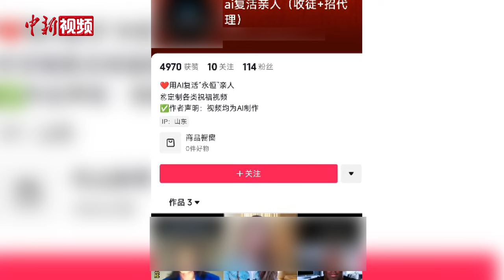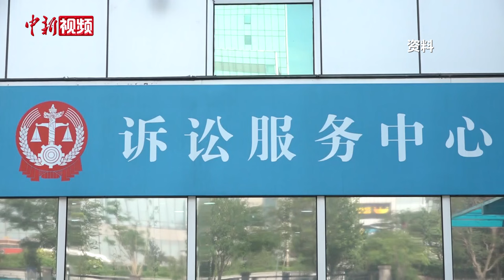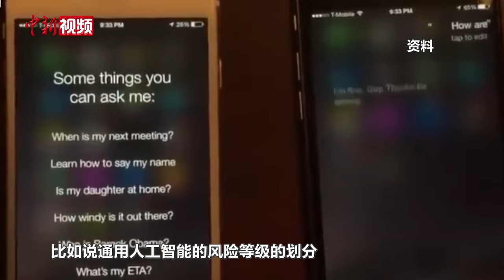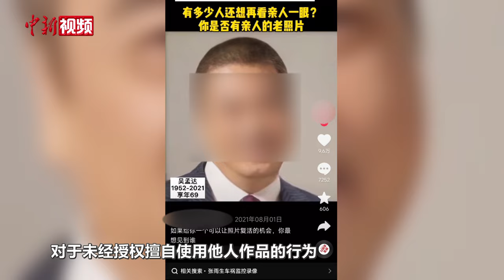AI“复活”已故明星引争议 律师：未经近亲属同意属侵权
近日，有博主使用AI技术“复活”李玟、乔任梁等明星，视频中已逝明星向粉丝问好，神态和声音都与本人十分接近。是科技向“善”还是消费逝者？相关内容引发关注，也让其背后的伦理问题和法律风险成为热议话题。对此律师表示，逝者的肖像权依然受到法律保护。未经家属同意，随意通过AI“复活”逝者并在互联网传播，涉及侵权。